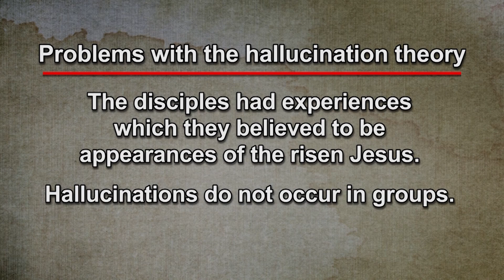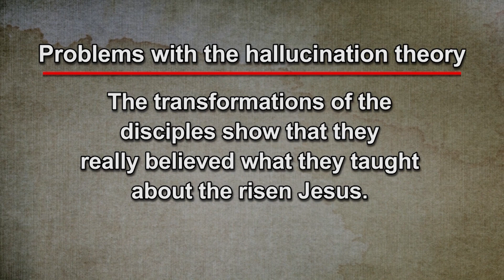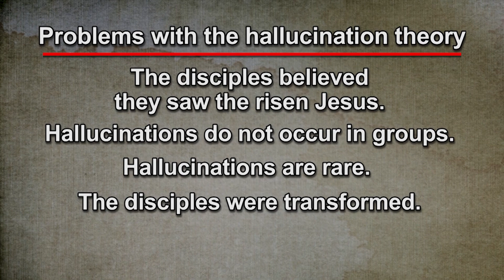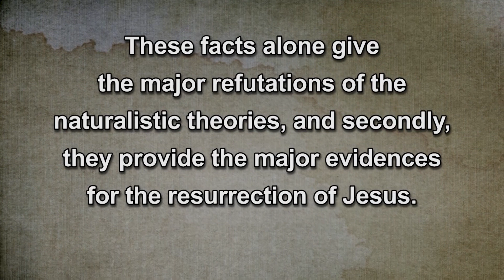Did the disciples just have hallucinations of a risen Jesus?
Dr. Gary Habermas is the world’s leading authority on the evidence for the resurrection of Jesus Christ. In his research, he has proposed 12 historical facts about Jesus that are undeniable—even to the most skeptical historians. In our newly-updated series “The Evidence for the Historical Jesus” we’ll look at these 12 facts, along with the biblical information you need to strengthen your faith.